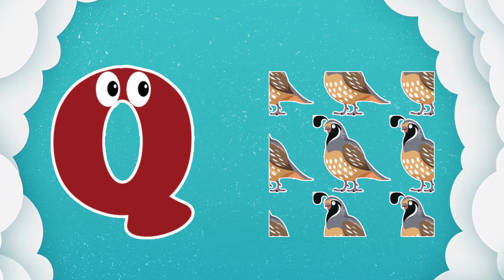ABC Phonics Song | ABC Learning Videos | Alphabet Song | Bairn Learning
In this video, we're singing the ABC Song! We'll be learning how to sing the ABC Phonics Song too! Then, in the Alphabet Song, we'll learn how to sing all of the letters of the alphabet. Finally, in the Phonics Song, we'll learn how to pronounce the letters of the alphabet.

Learn the ABC song with this fun, interactive video! This alphabet song is perfect for learning how to read and spell the alphabet. With lyrics and animated graphics, this video is a great way to learn how to write the alphabet.

In this category, you'll find videos on how to learn the ABC song, how to read and spell words, and how to spell words using the letter A. With these videos, you'll be able to learn everything you need to know about ABC learning!

We have lots of other great learning videos too, like the Bairn Learning video series. With our videos, you'll be able to learn whatever it is that you need to learn!

In this fun and educational video, we're learning the ABC song with catchy visuals and catchy lyrics. We're also learning the ABC phonics song with interactive visuals and sound. Finally, we're learning the alphabet with adorable illustrations and catchy lyrics.

Whether you're a student learning to read, a parent teaching your child their ABCs, or just looking for a fun and educational video to watch, this one is for you! Watch as we learn the ABC song, the ABC phonics song, and the alphabet with Bairn Learning.

You're Quires:

Best Learn ABC Puzzle | Preschool Learning Video
ABC Learning Videos For 2 year olds | ABC Alphabet Learning For Preschoolers | ABC Learning Videos
Abc Phonics Song | Abc Song | Abc Phonics Song For Toddlers | Alphabet Phonics Song For Toddlers

abc song
alphabet song
phonics song
abc phonics
phonics sounds
alphabet
abc